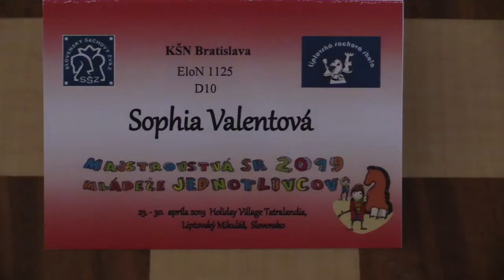D10 1.7. Valentová Sophia - Marcinková Lýdia 0 - 1